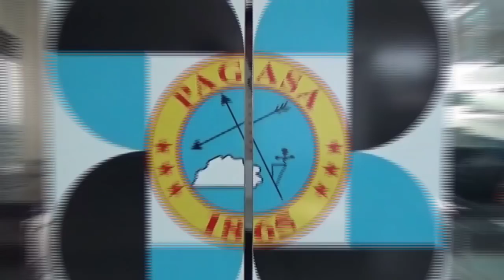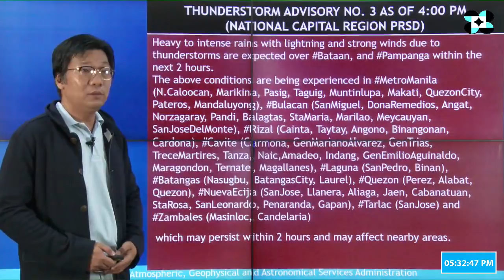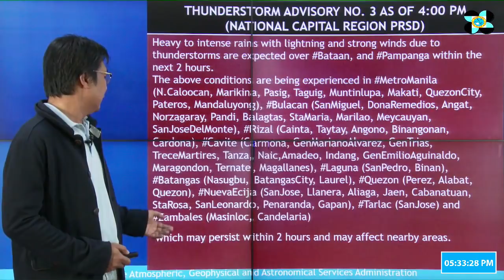Public Weather Forecast Issued at 4:00 PM June 23, 2018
DOST-PAGASA
Weather Specialist: Gener Quitlong